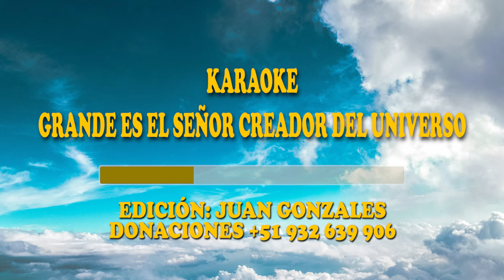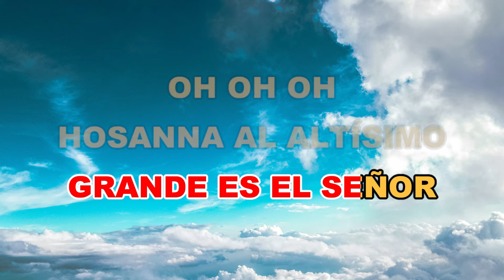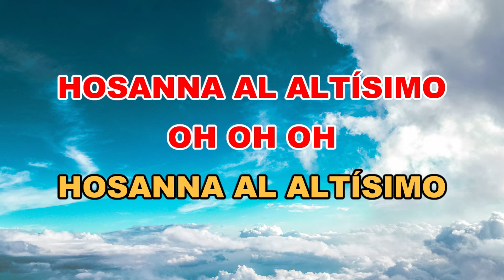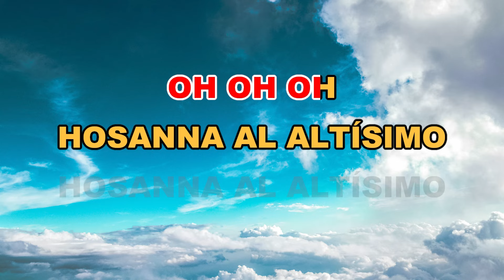KARAOKE GRANDE ES EL SEÑOR CREADOR DEL UNIVERSO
Por favor, apoya este proyecto, nos ayudará a seguir subiendo más karaoke de manera continua.
🟢Desea donar por Western Union, Xoom, MoneyGram, u otros:
  ✳3 Le enviaré mis datos personales para que haga un giro
      si se encuentra fuera de Perú.
Si este material fue de ayuda en el servicio que realizas para nuestro Señor Salvador Jesucristo, te invito a ponerte en contacto conmigo y asi poder realizar una donación voluntaría, de esta manera me ayudas a seguir subiendo más contenido como este.